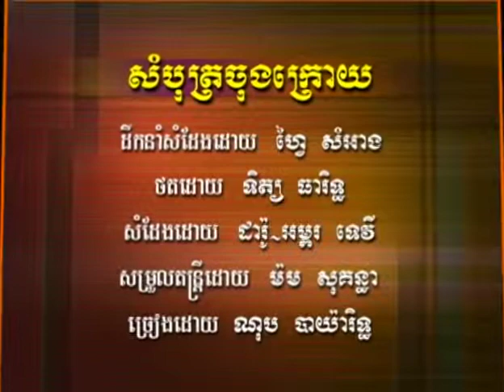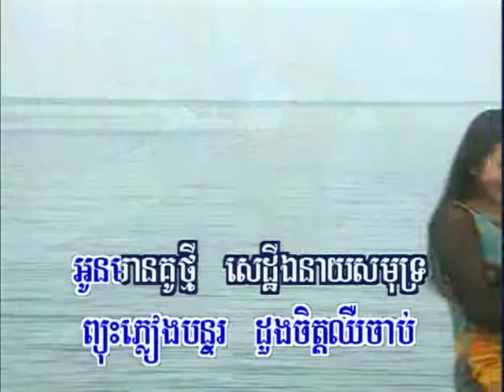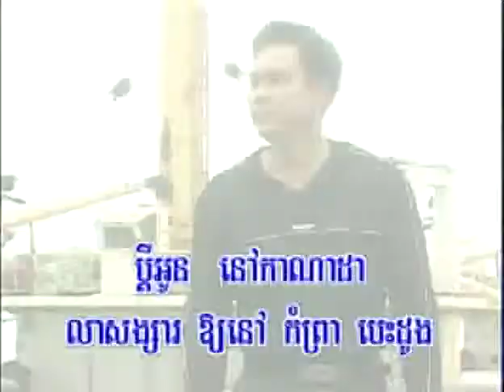RHM DVD 12 24. Sormbot Jorng Kroy-Bayarith